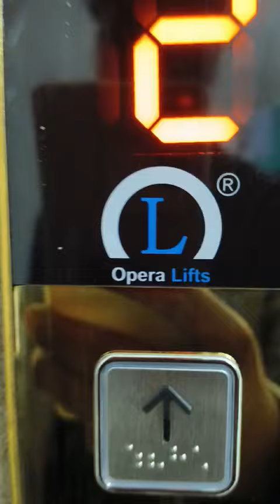15 passenger MRL Elevator